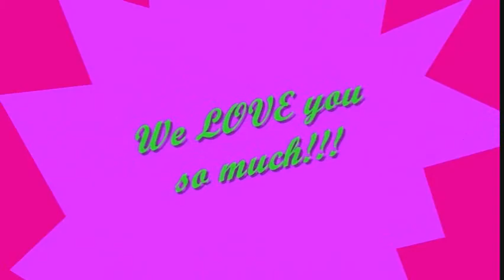MAO 3rd bday part 2